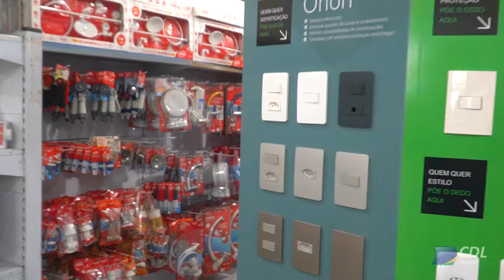23 ANOS DA GUARAPARI EM SINOP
EMPREENDEDORISMO!!
A Guarapari Materiais para Construção, associada a CDL, comemora 23 anos de sucesso em Sinop.
A CDL TV registrou os bastidores da comemoração.